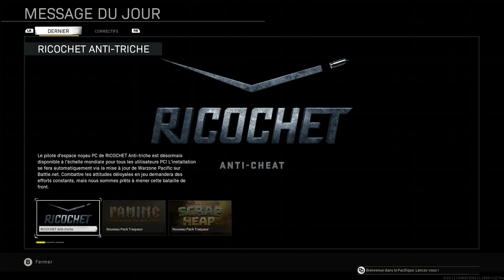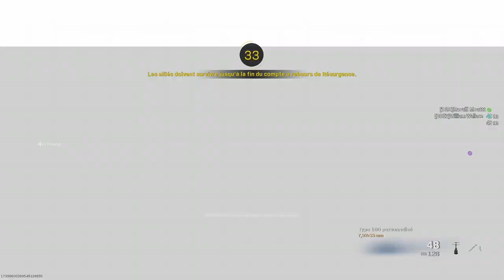Call of Duty® Modern Warfare® 2022 07 04 20 19 42